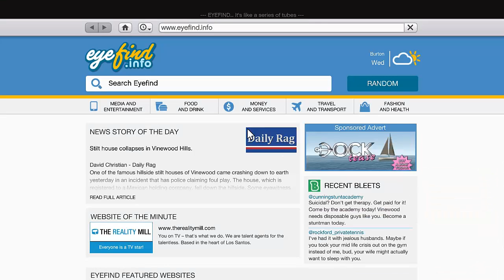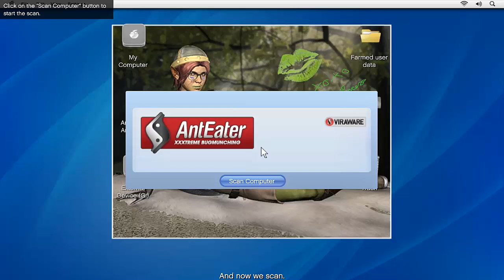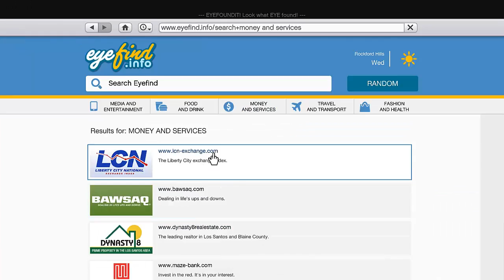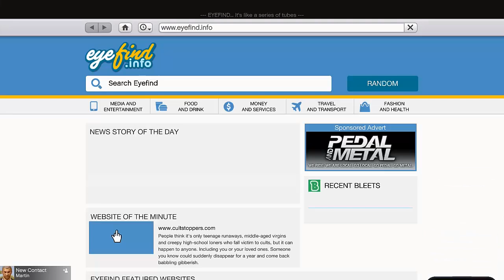GRAND THEFT AUTO 5 #11 // Let's Play GTA V